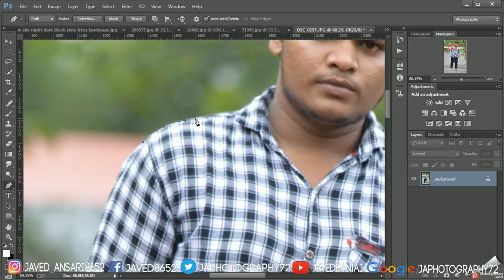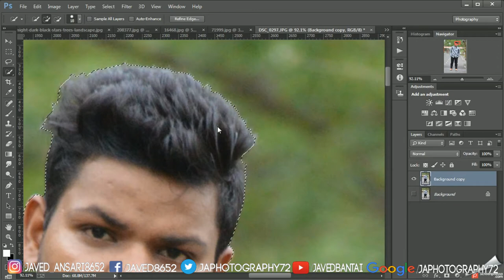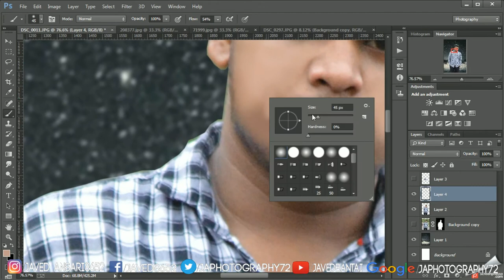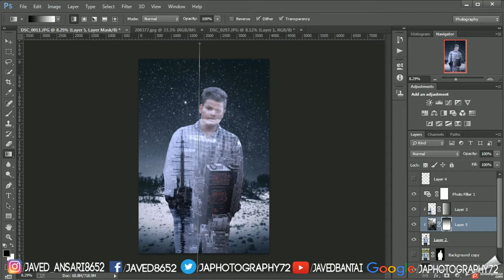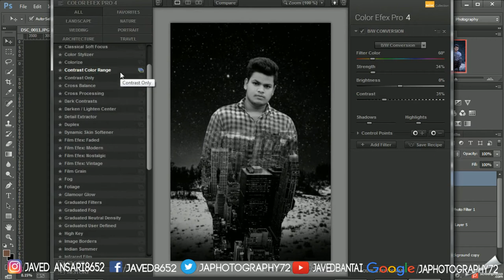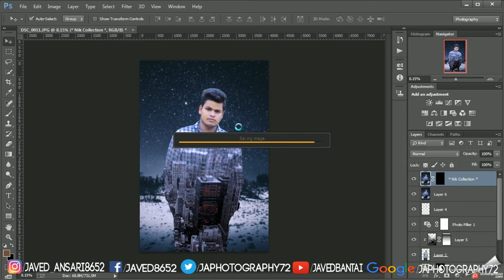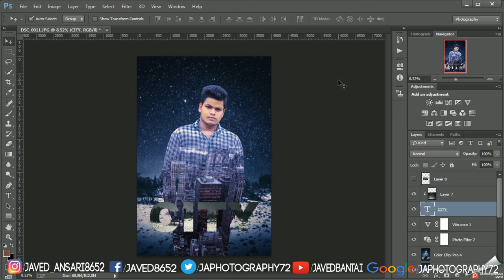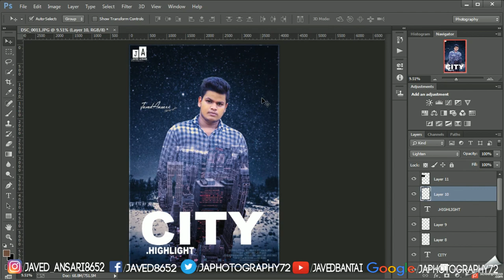City Highlight Double Exposure Effect in Photoshop Manipulation Tutorials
Today's tutorial will teach you how to create a City Highlight Double Exposure Effect in Photoshop Manipulation Tutorial, using Color Effects & Styles. In today's video tutorial we're going to create a surreal double exposure effect in Adobe Photoshop, which is based on the authentic multiple technique technique used by Photographers, where two photographs are exposed onto the same film to blend two images together.

My Self Javed Ansari.
This Is The Official Channel Of JA Photography.

Photo Manipulation
Photo Effects
Color Effects
Blend & Retouching
Cb Edits
After Effects
Video Editz

Graphics Home is run by JA Photography, providing FREE Adobe Photoshop.